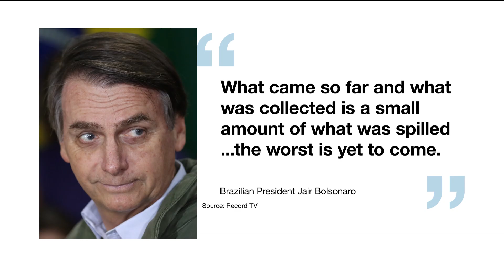Brazil oil spill: Bolsonaro says 'worst is yet to come'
Brazilian President Jair Bolsonaro said Sunday that "the worst is yet to come" with an oil spill that has affected more than 200 beaches on the country's coast.